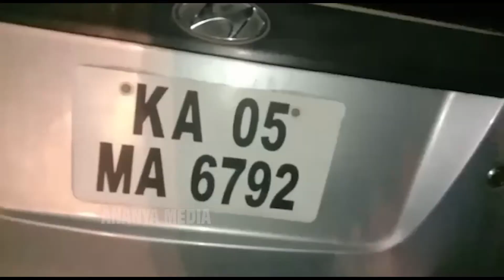Major Accident In front of Kia Motors In Anantapur | Car Hits Lorry, 4 People Dead | Ananya Media